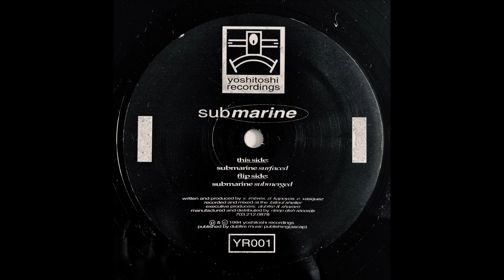Submarine - Submarine Submerged